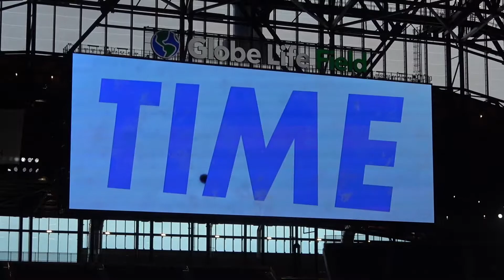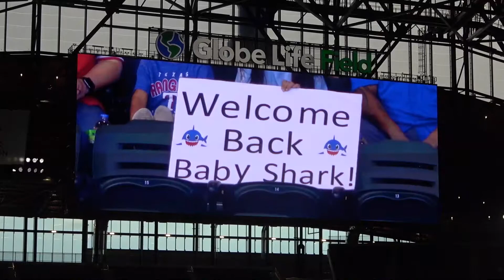Rangers/Athletics 6/21/21: It Is Baseball Time In Texas!